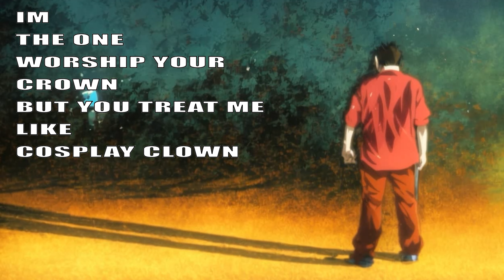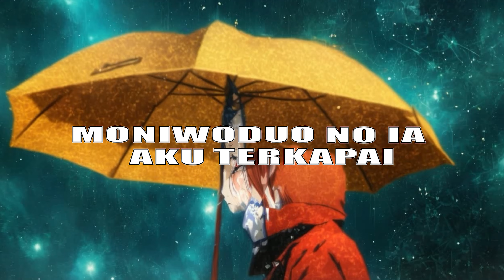WhooGuan-NAPASA (Official Lyric Video)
TURN-ON SUBTITLE FOR TRANSLATIONS🤍
Producer: Whooguan
Co-produced: Magazau WG X Nevada
Lyricist: WhooGuan
Mix & Mastering: Nadeem Studio Production
Lyric Video: WhooGuan

Follow us for more Update:
WhooGuan-